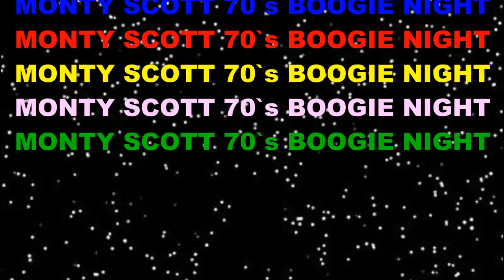monty 70 showreel